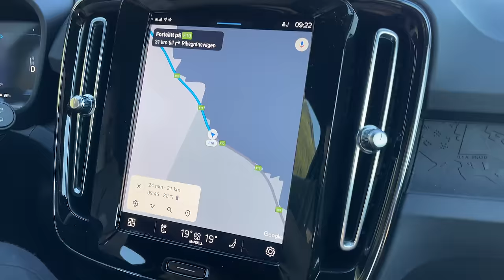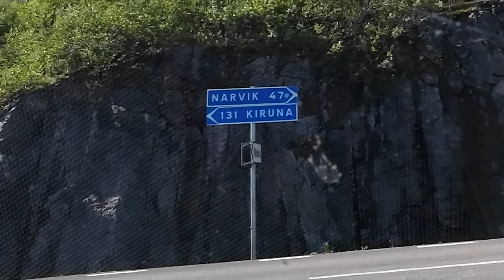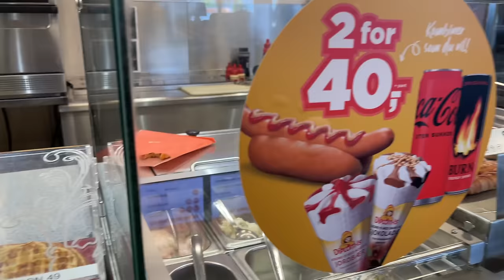【ノルウェー旅✨】愛犬と弾丸🚗絶景ツアーに密着⛰️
今回はスウェーデン・ノルウェー1泊2日の弾丸旅の2日目！
アビスコ国立公園から国境を越えノルウェーのフィヨルドを見に行く密着動画です⛰️

🏞️ アビスコ国立公園の絶景！
🥞 ホテルの朝食ブッフェでお腹いっぱいいただきます
🏠 犬もお泊まりOKなコテージが最高すぎた！
🏕️ キャンピングカーがいっぱいな訳
🛍️ 国境の街に潜入！北欧最北のICAがすごすぎた！
🇳🇴 ついにノルウェーへ！国境で見たものとは？
🪨 ノルウェーの絶景と歴史、電車の秘密があった
🏘️ ノルウェーの街並みにグッとくる理由が日本にありました！
⛰️ ついにフィヨルドに到着！
🚗 ノルウェーでショッピング？でも大きな障害が…
🇸🇪 550km走って家に帰ると…

先週はブライアンとジェマへの応援コメントありがとうございました！
もうすぐ日本に帰国するということで
もしよかったら日本編の動画のリクエストを送ってくださると嬉しいです✨

メンバーシップでは毎週水曜日にメンバー限定の動画をあげています